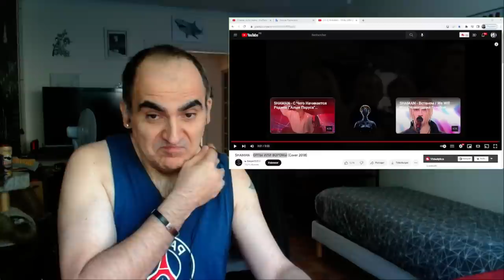Shaman - ОРЛЫ ИЛИ ВОРОНЫ ║ Réaction Française !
Je vous conseille vivement d'écouter la chanson originale sans mon commentaire :
SHAMAN - ОРЛЫ ИЛИ ВОРОНЫ (Cover 2018)
Si vous souhaitez voir plus de vidéos de réactions musicales, faites-le moi savoir dans les commentaires ci-dessous ! ↓

▬▬▬▬▬▬▬▬▬▬▬▬▬▬ ▶️ *Chaine Shaman* ◀️ ▬▬▬▬▬▬▬▬▬▬▬▬▬▬

▬▬▬▬▬▬▬▬▬▬▬▬▬▬  • *Caméra & Accessoires* •  ▬▬▬▬▬▬▬▬▬▬▬▬▬▬

▶ 🎙 *Micro Studio :* _Shure MV7_

▬▬▬▬▬▬▬▬▬▬▬▬▬▬ 🔧 • *Mes Outils* • 🔨 ▬▬▬▬▬▬▬▬▬▬▬▬▬▬

_Si tu as lu la description jusqu’au bout, écris _« *Shaman* » _en commentaire_ ❤️